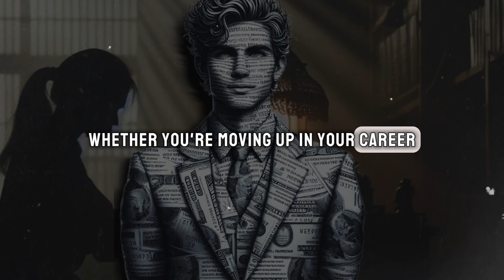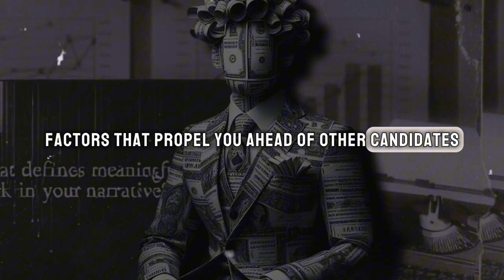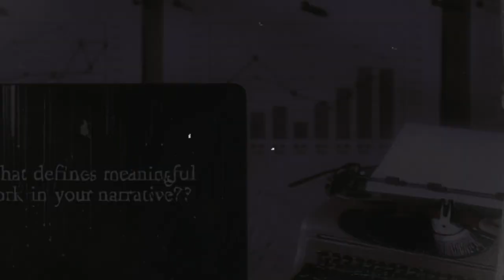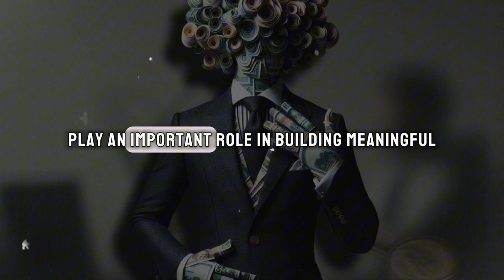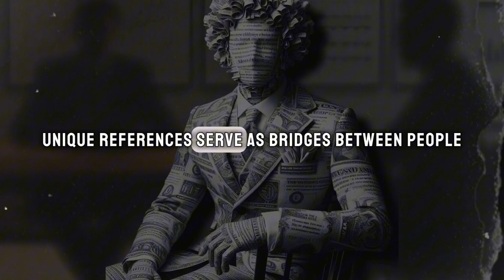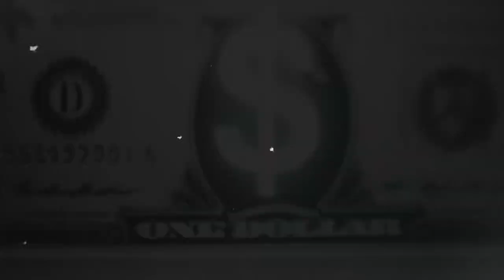Stacking Up Assets: A Blueprint for Professional Success and Personal Growth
Join us as we explore the compelling reasons why personal assets and unique references are indispensable in today's fast-paced world. Discover how these pillars of resilience, self-reliance, and growth can propel you towards success in both your professional and personal life. Don't miss out on the opportunity to unlock boundless opportunities for growth and meaningful connections!